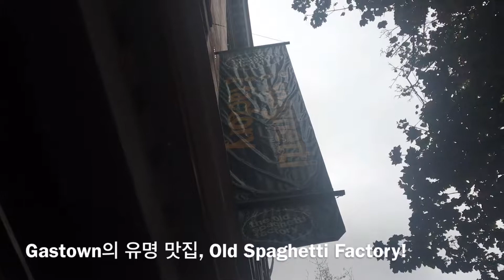[캐나다 밴쿠버 어학연수] Old Spaghetti Factory 방문기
캐나다 밴쿠버 Gastown 근처에 위치한 Old Spaghetti Factory! 캐나다의 대표적인 스파게티 체인점 중 한 곳이랍니다. 가게 분위기도 좋고 맛도 있어서 항상 기다리는 손님들도 북적거려요! 점심 때는 조금 저렴하게 점심 특선 메뉴도 즐길 수 있답니다. 분위기도 맛도 최고인 Old Spaghetti Factory로 스파게티 먹으러 오세요 :)